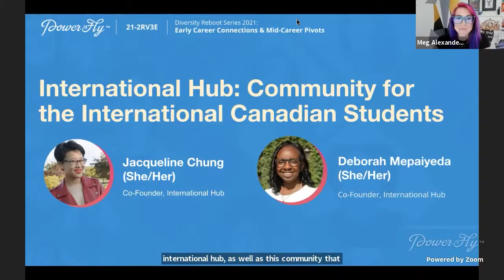Day 1 - International Hub: Community for the International Canadian Students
Being an international student brings about its own set of challenges. Jacqueline Chung and Deborah Mepaiyeda understand this. Driven by this desire to help their international friends, they decided to start International Hub. A community of 900 students who provide mentorship and coaching to one another. Calling all international students in Canada to this fireside discussion!